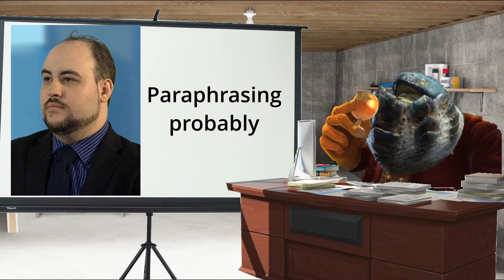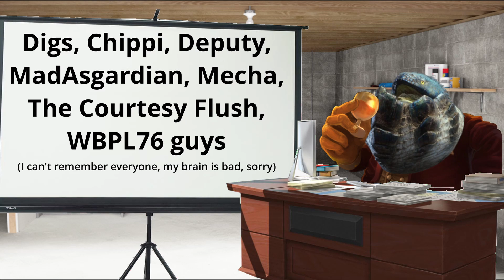Sappy, Humble Gratitude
Not a video to amuse primarily, just a thank you to everybody so my apologies if it's dull or makes you cringe out of your skin. I tried my best to make it not sound like I sustained head trauma, but I recorded this early in the morning and I'm on new medication so I will blame that. I had to write a "script" just to attempt to remember the things I wanted to say and I don't ever do that kind of thing so blame that too. It sounds all stilted and weird to me. BLEIGH